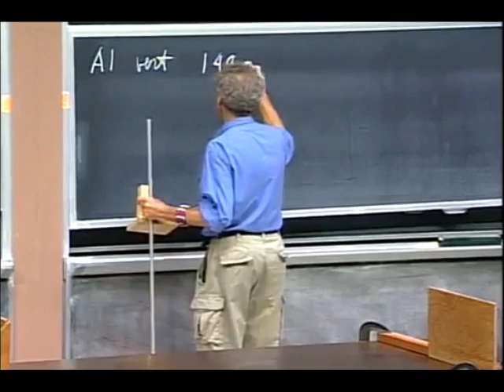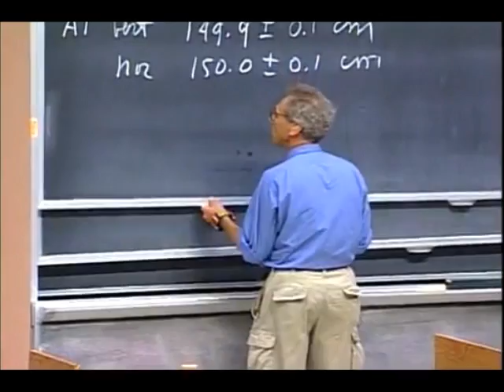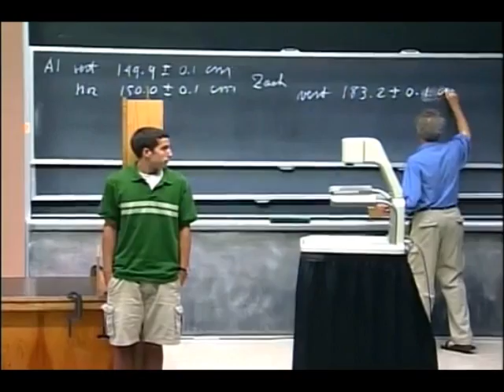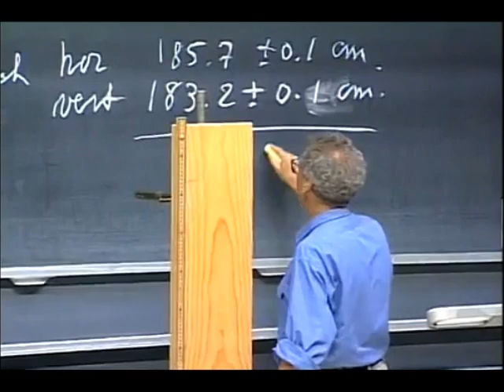Walter Lewin H γιαγιά μου είχε δίκιο